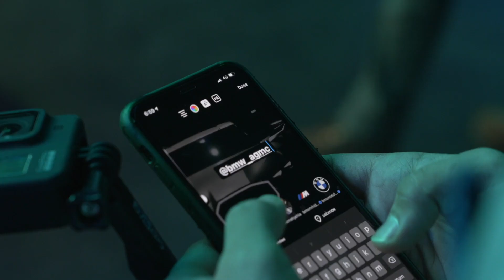BMW XM - Concept launch in Dubai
Are you ready to enter the future with The Concept XM? Highlights from last weekend's exclusive launch event.